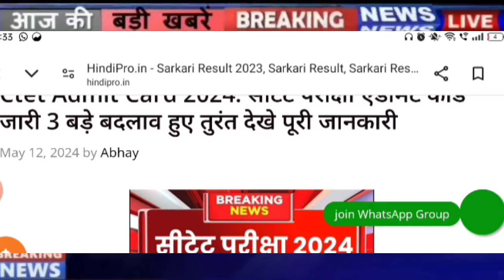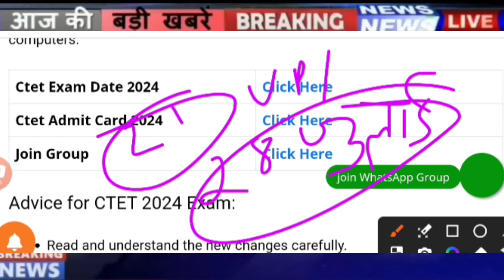CTET Exam Date 2024 | CTET Admit Card latest News| ctet July Exam latest news 2024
discount.

Likes

47,256

Sep 28

2023

Views

ctet_latest_new_today today

835

Likes

47,256

Sep 28

2023

Views

ctet_latest_new_today today

1.ctet news today in hindi
2.ctet news today 2021
3.ctet news today postponed
4.ctet news today admit card
5.ctet news today admit card 2021
6.ctet news today live
7.ctet news today in english
8.ctet news today in telugu
9.ctet answer key news today
10.ctet news today hindi
11.ctet news today cancelled
12.cbse ctet news today
13.ctet current news today
14.ctet news today december 2021
15.ctet exam date news today
16.ctet exam news today
17.ctet exam latest news today
18.ctet exam today news 2020
19.ctet latest news today 2021 in hindi
20.ctet news today in tamil
21.ctet news today latest
22.ctet latest news today 2020
23.ctet latest news today 2020 in hindi
24.ctet result news today
25.ctet latest news today
26.ctet exam news 2020 today
27.ctet news today telugu
28.ctet new update today
29.ctet update news today
30.ctet news today 2022
31.ctet admit card
32.ctet exam date
33.ctet syllabus
34.ctet mock test